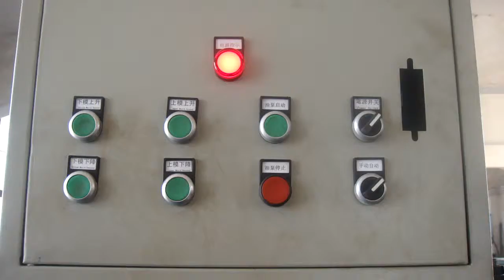Coil Shaping Machine Empty Load Running Process | Sinovance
Coil shaping machine is for shaping the stator inner, outer side and end coils after coil inserted process, before running the machine normally, empy load running by manually is necessary.